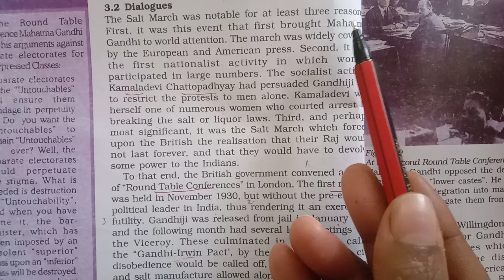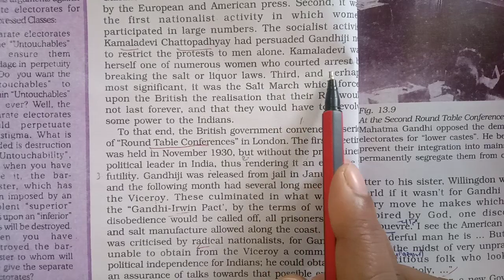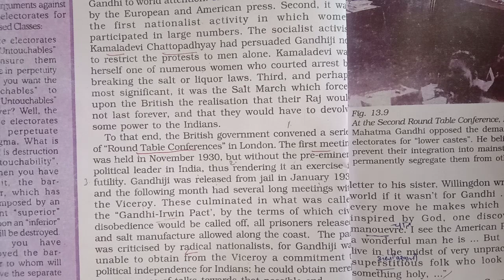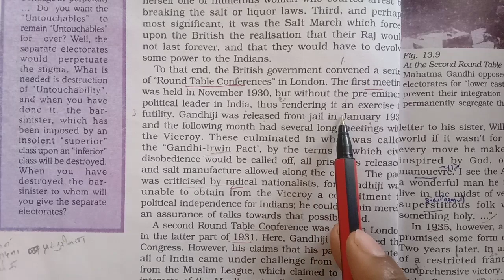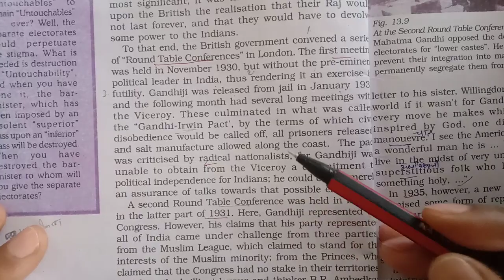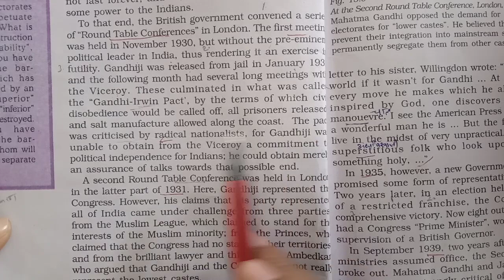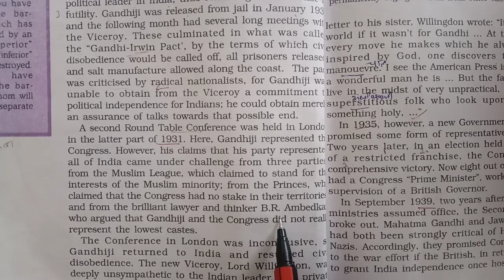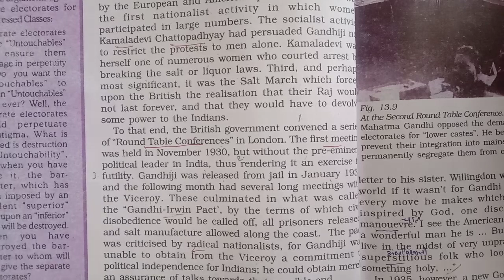12th class history Topic- Mahatma Gandhi and Nationalist Movement